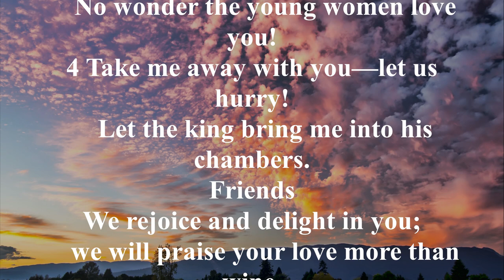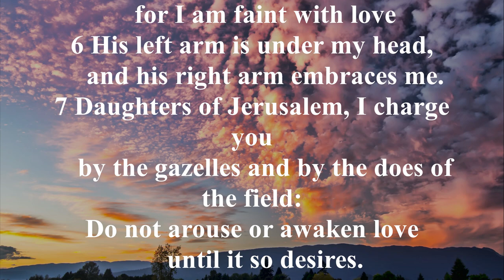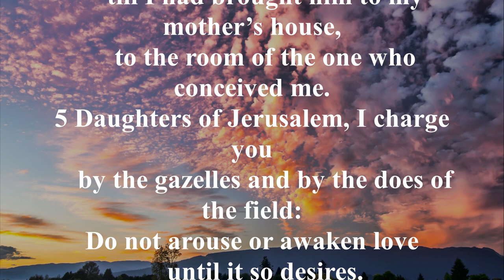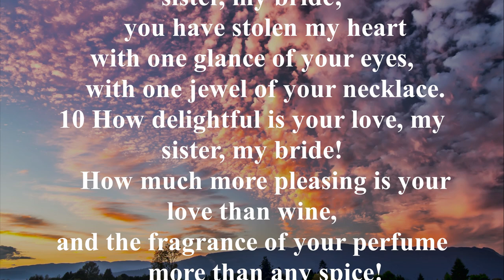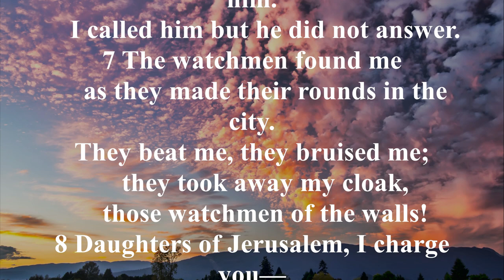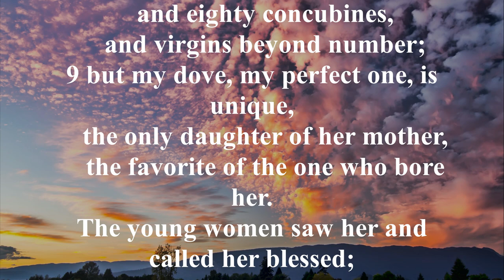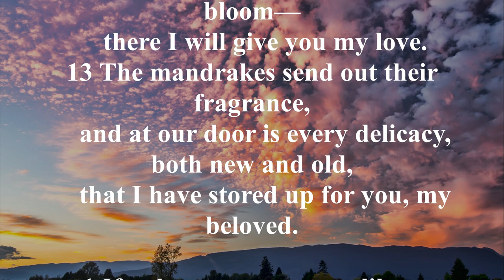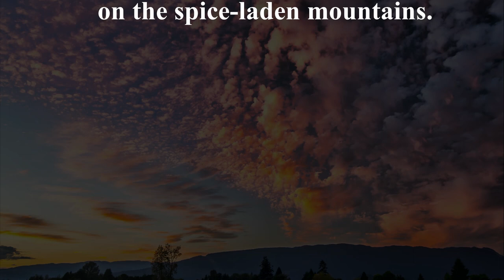NIV 22 [ Song of Songs ] New International Version High Quality [AudioBible with Text]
The poetry takes the form of a dialogue between a husband (the king) and his wife (the Shulamite). We can divide the book into three sections: the courtship (1:1 - 3:5); the wedding (3:6 - 5:1); and the maturing marriage (5:2 - 8:14).

The song begins before the wedding, as the bride-to-be longs to be with her betrothed, and she looks forward to his intimate caresses. However, she advises letting love develop naturally, in its own time. The king praises the Shulamite’s beauty, overcoming her feelings of insecurity about her appearance. The Shulamite has a dream in which she loses Solomon and searches throughout the city for him. With the help of the city guards, she finds her beloved and clings to him, taking him to a safe place. Upon waking, she repeats her injunction not to force love.

On the wedding night, the husband again praises the beauty of his wife, and in highly symbolic language, the wife invites her spouse to partake of all she has to offer. They make love, and God blesses their union.

As the marriage matures, the husband and wife go through a difficult time, symbolized in another dream. In this second dream, the Shulamite rebuffs her husband, and he leaves. Overcome with guilt, she searches the city for him; but this time, instead of helping her, the guards beat her—symbolic of her pained conscience. Things end happily as the lovers reunite and are reconciled.

As the song ends, both the husband and wife are confident and secure in their love, they sing of the lasting nature of true love, and they yearn to be in each other’s presence.

Song of Solomon 2:7; 3:5; 8:4 - “Do not arouse or awaken love until it so desires.”

Song of Solomon 5:1 - “Eat, O friends, and drink; drink your fill, O lovers.”

Song of Solomon 8:6-7 - “Place me like a seal over your heart, like a seal on your arm; for love is as strong as death, its jealousy unyielding as the grave. It burns like blazing fire, like a mighty flame. Many waters cannot quench love; rivers cannot wash it away. If one were to give all the wealth of his house for love, it would be utterly scorned.”